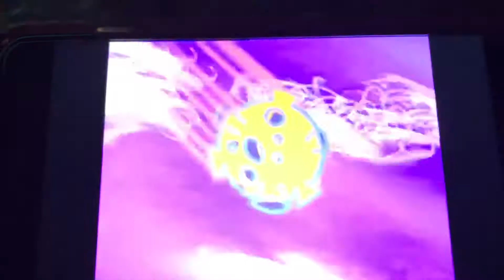Bubble Guppies Normani First Appearance